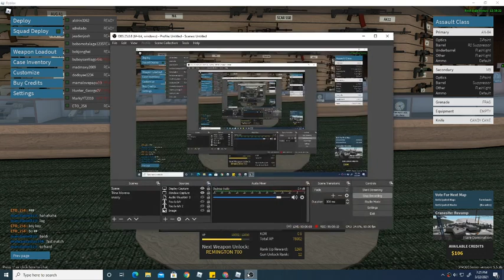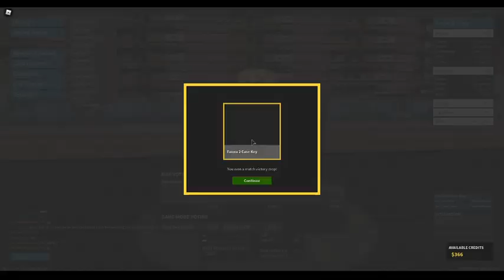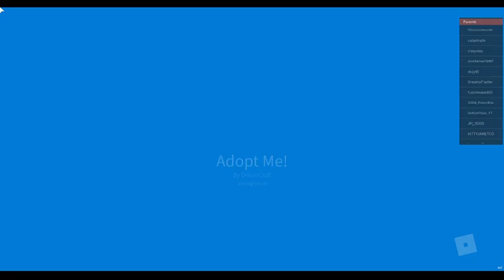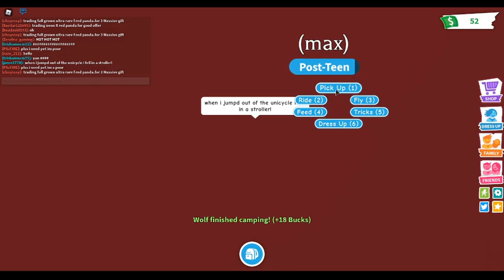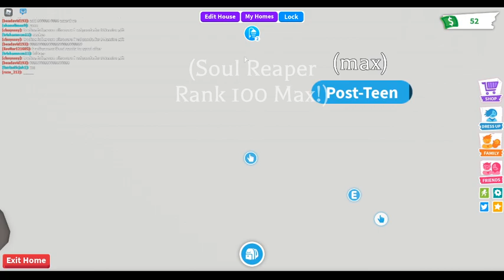ROBLOX // playing Adopt me & Phantom Forces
Grinding in phantom forces and hanging out in adopt me, pls subscribe and like my video :) comment your username in Roblox so I can add you, join you, and be part of my videos :)